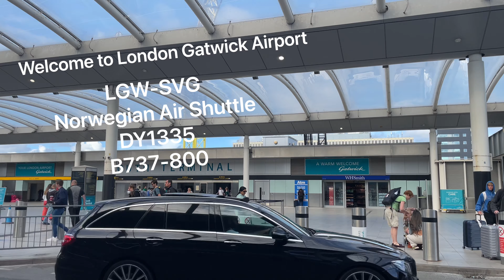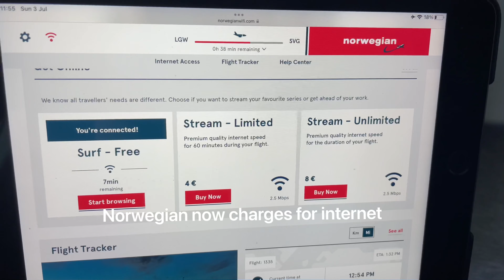Norwegian Air Shuttle 737-800 London Gatwick (LGW) - Stavanger (SVG) Flight [4K]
Aircraft: Boeing 737-8JP
Route: London Gatwick, UK to Stavanger, Norway
Flight Number: DY1335
Aircraft Registration: LN-ENQ
Aircraft Age: 4 years at time of flight
Seat: 22A Economy
Travel Date: July 2022

Do not use without prior consent